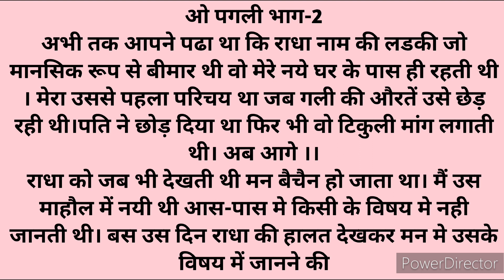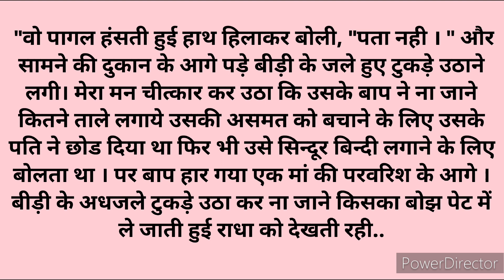ओ पगली भाग-2